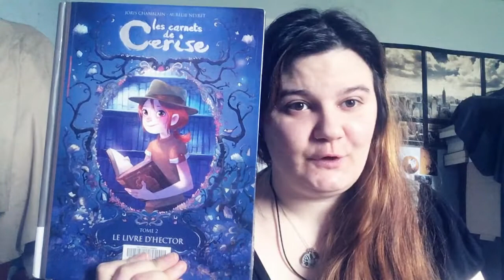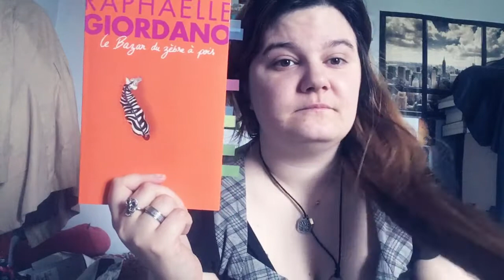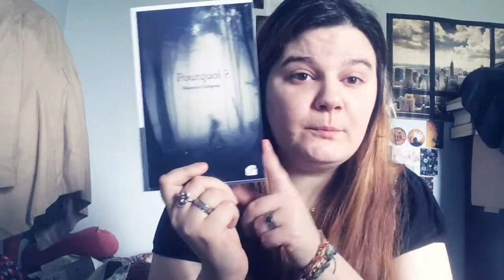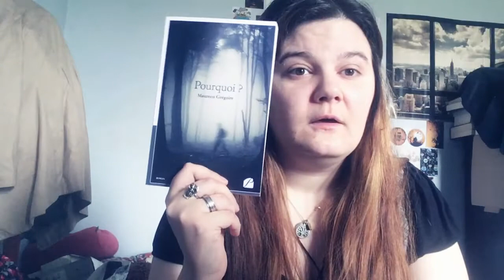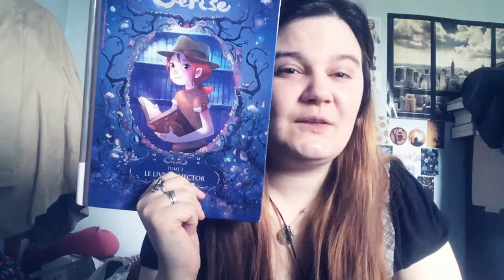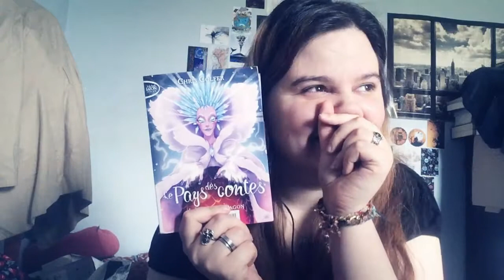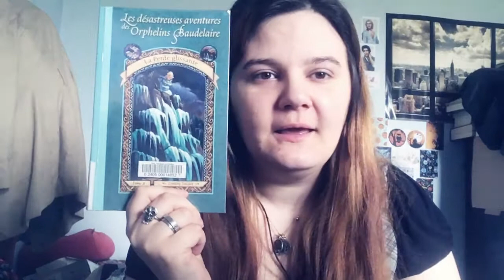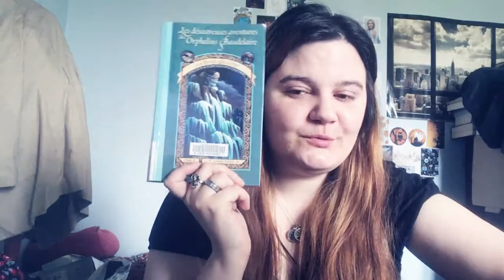Update Lecture #06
Coucou tout le monde, j'espère que vous allez bien ! Quelques liens
qui peuvent vous intéresser là-dessous :

SOUTENIR LA CHAÎNE :

Ce n'est en aucun cas obligatoire mais meeeeeerci à tous ceux qui me soutiendront !  ❤️

Vinted : mon pseudo sur ce site est willa_khalenz

VIDEOS MENTIONNEES :
mes vlogs précédents

CHAÎNES MENTIONNEES :

LIVRES MENTIONNES :

Le bazar du zèbre à pois - Raphaëlle Giordano
Anna Karénine 2 - Tolstoï
Une chambre à soi - Virginia Woolf
Pourquoi - Maureen Grégoire
Les carnets de Cerise 1 - Joris Chamblain & Aurélie Neyret
Les carnets de Cerise 2 - Joris Chamblain & Aurélie Neyret
Le pays des contes 3 - Chris Colfer
La rose de Versailles, intégral 3 - Riyoko Ikeda
Les désastreuses aventures des orphelins Baudelaire 10 - Lemony Snicket